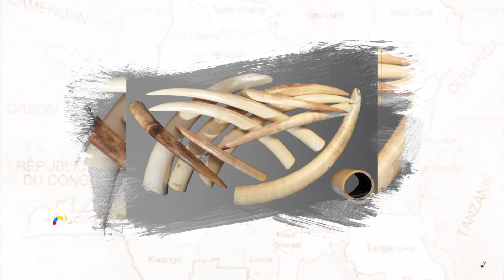CONGO STORY : COMMENT LA BELGIQUE A COLONISER LE CONGO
Celui qui ne connaît pas l'histoire est condamné à la revivre.